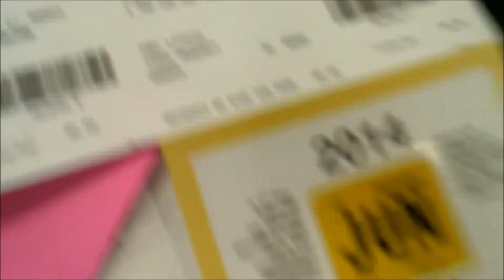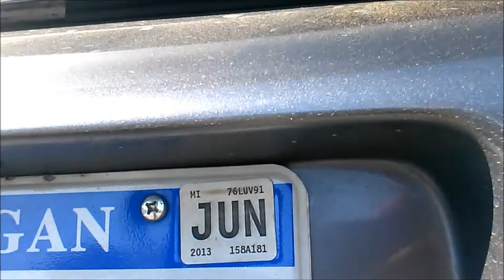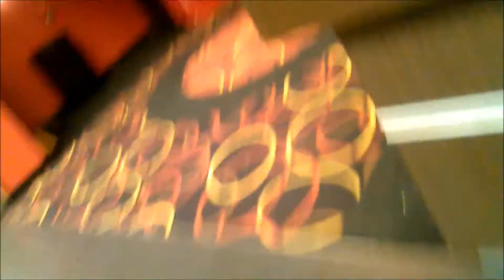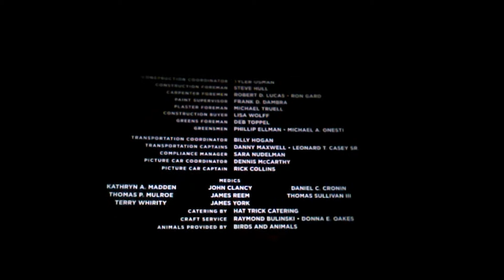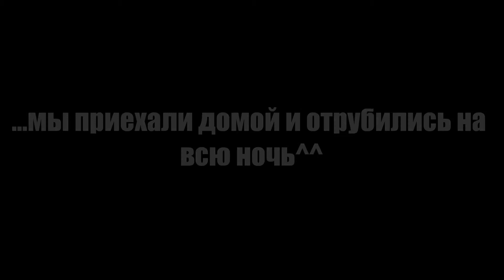VLOG: Регистрация автомобиля в Америке/Человек из стали, Супермен 2013/Американские дороги/^^